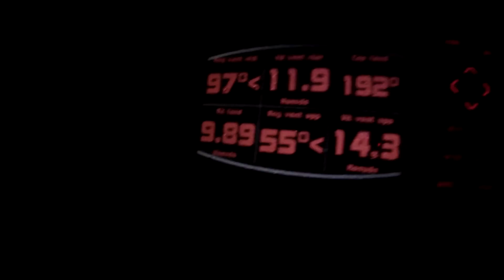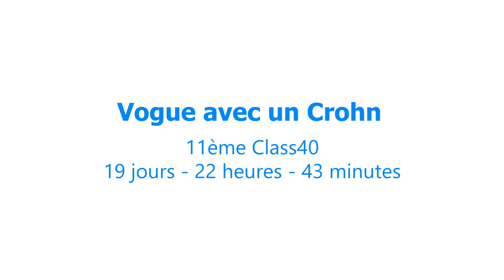[Vogue avec un Crohn] Le film de la Transat Jacques Vabre 2019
Après 19 jours, 22 heures et 43 minutes dans l'Océan Atlantique, Pierre-Louis et Calliste, l'équipage de Vogue avec un Crohn, ont franchi la ligne d'arrivée de la Transat Jacques Vabres 2019. Nous sommes très fiers de les avoir soutenu dans ce projet.